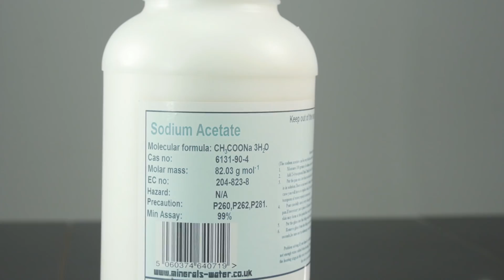Sobrefusión o Superenfriamiento con Acetato de Sodio. Crislalización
La sobrefusión o superenfriamiento es el proceso de enfriar un líquido por debajo de su punto de congelación sin que se haga sólido.

Voy a experimentar este fenómeno con diferentes disoluciones de acetato de sodio (CH3COONa) en agua. Observaremos cómo se produce la cristalización del acetato de sodio de forma rápida.